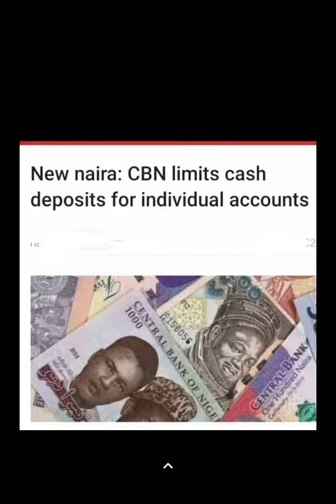New Naira Notes:CBN Limits Cash Deposits For Individual Accounts